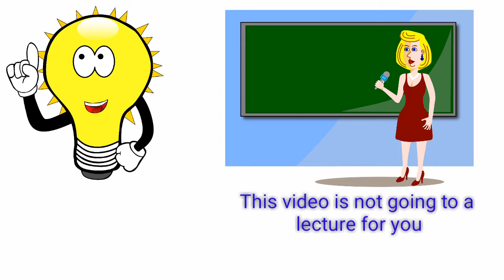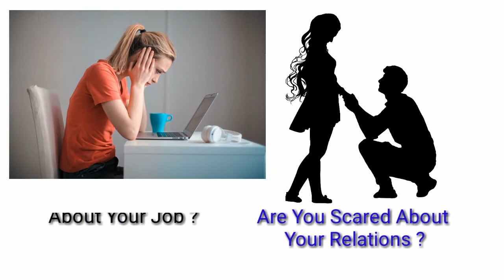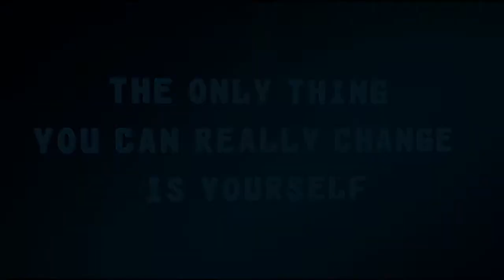How to end worry, fear, and overthinking (Hindi) in just 2 minutes.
In this video, I am going to share with you how you can end worry, fear, and overthinking in just 2 minutes in Hindi.

 We all have experienced worry, fear, mental tension, and stress in our day to day life. First, It all started with just simple cause overthinking and after that, it converted into all these symptoms.

So many times we all search on Google or YouTube that how to get rid of fear, worry, tension, etc, but for some time we get feel relax and after that once again we suffer from all these problems.

I am able to say all these things because I have also face all these problems in my life but now I have a very effective technique which helps me to overcome not only worry but fear, overthinking, anxiety, tension headache, etc. Basically, it's four questions from yourself, therefore, it is so much effective because it is not merely motivated us but gives the real solution and right approach to see the problem.

I hope you will also be equally benefited from them as I get benefits in my life.

This video is also related to:
How to overcome fear and anxiety
How to overcome fear of failure
chinta se chutkara kaise paye
how to stop worrying and start living in Hindi
how to stop tension and anxiety in hindi